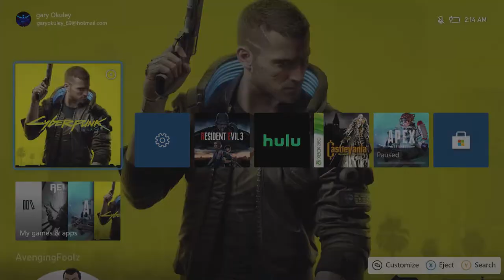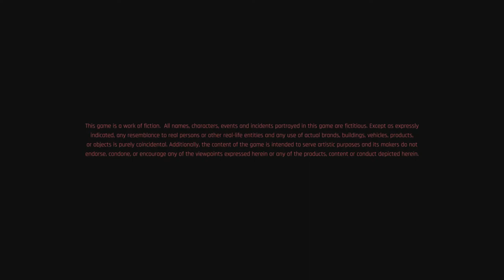Grog pulls a pro gamer move! - cyberpunk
find our facebook instagram and twitter by searching @neanderthalsgaming